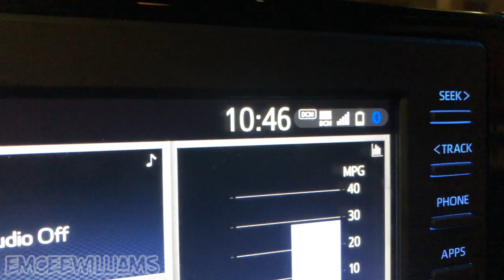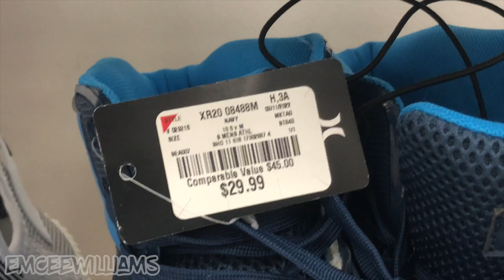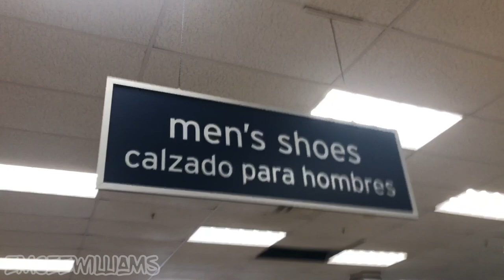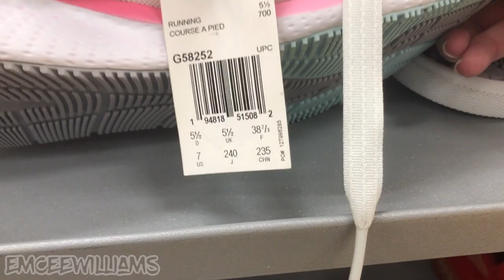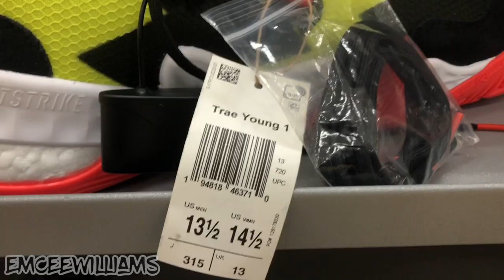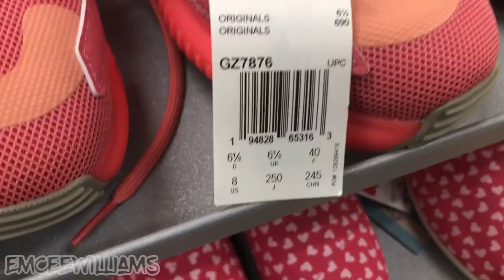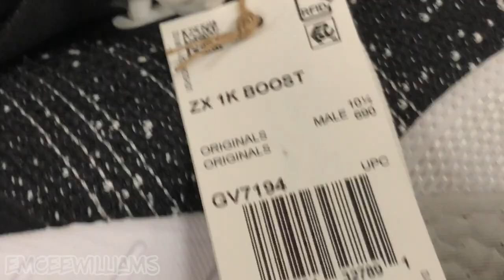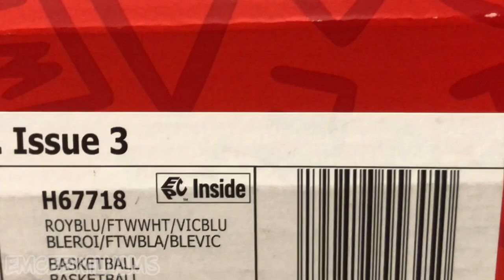Day in the Life of a eBay Shoe Reseller's Sourcing Trip to Ross, Burlington & Marshalls!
It's been a hot minute since I've went shoe + sneaker hunting at Ross, Marshalls, & Burlington for some GOOD sneaker & shoe finds! (and Jerseys + other stuff that resells for a good profit on eBay, GOAT, Mercari, Stockx, Poshmark, etc...)

Check out the video to see what I found to RESELL this time...

Questions/Comments/Thoughts? Drop 'em below!

Need custom stickers for your clothing brand/business? Use this link to get $10 off your order

RESELLING & EBAY STUFF:
► Shipping Labels (for laser printer)
► Rollo Shipping Label Printer

WORK STUFF:
► Photo Studio Light Box (what I use to take product pics)

ABOUT ME:
- Owner of clothing brand L3 Apparel.